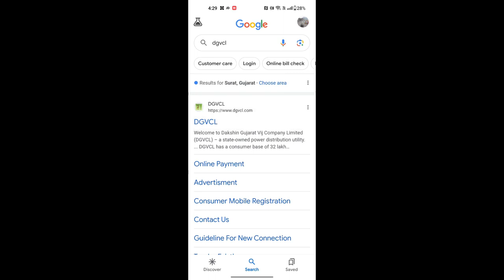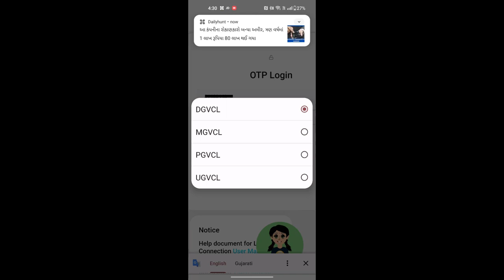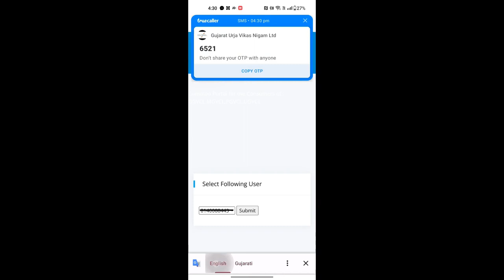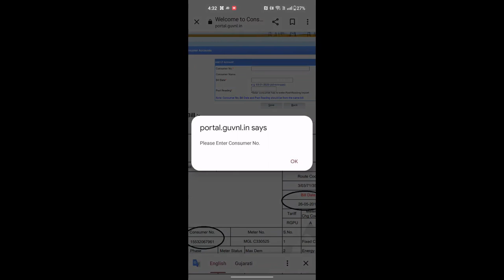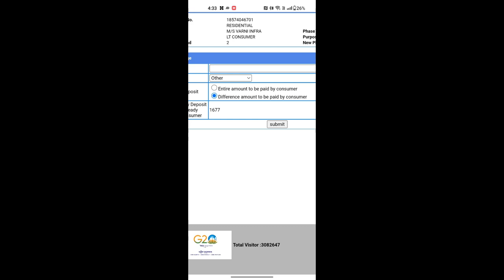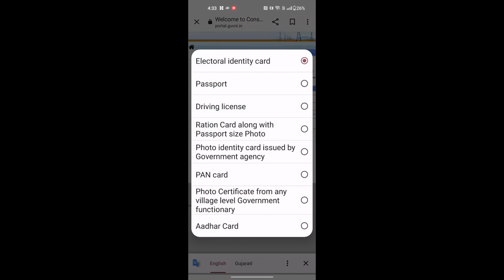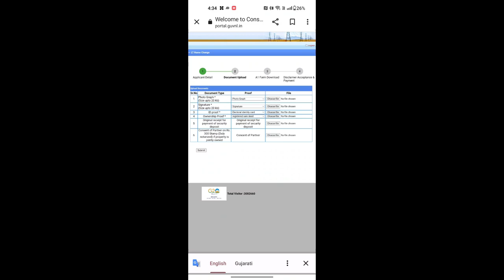DGVL KE BILL ME NAME CHANJE KESE KARE // Electric Bill Name Chanje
your query
dgvl name chanje
dgvl
dgvcl